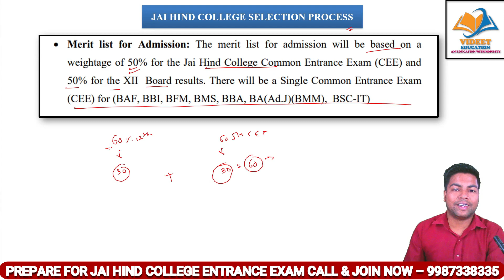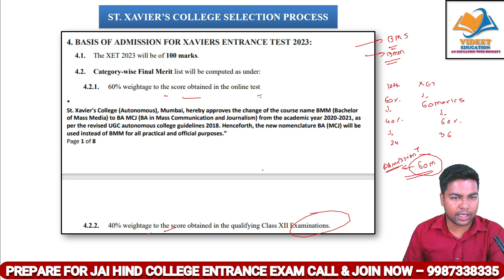JAI HIND COLLEGE & St. Xavier's College ENTRANCE EXAM 2023 I COMPLETE SELECTION PROCESS.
IN THIS VIDEO I HAVE DISCUSS ABOUT JAI HIND COLLEGE & St. Xavier's College ENTRANCE EXAM 2023 I COMPLETE SELECTION PROCESS.